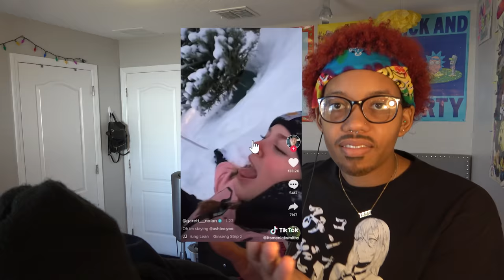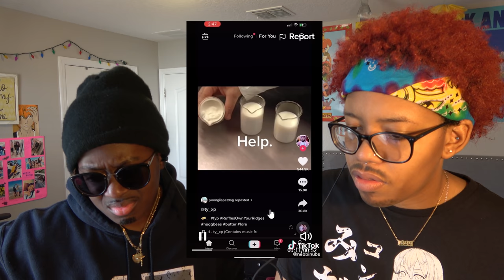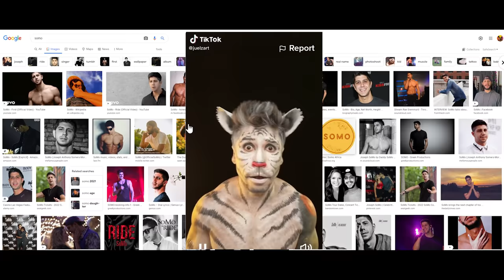THESE TIKTOKS ARE SO AWKWARD OMG PLEASE 😭😭 (pt. 5)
THANK YA'LL SO MUCH FOR 34K OMG NEVER IN OUR WILDEST DREAMS DID WE THINK WE WOULD GROW THIS FAST!!!

HOPE YOU ENJOY THE VIDEO 😍😍😍😍😍 UR SO CUTE BESTIES, YES YOU REAING THIS GIMMIE A SMOOCH A BIG FAT WET ONE BABY

THANK YOU SM FOR WATCHING BESTIE❗ ❤❤❤

🦋 Wanna know when we upload? 🦋

                                    (CrackheadChroniclez)

                                   (crackheadchronicles.io)

                             (crackheadchronicles!#4093)